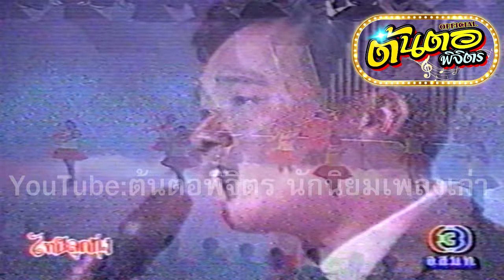ลูกจ้างอย่างเรา ดุสิต ดุริยะศักดิ์ (แสดงสด ทไวไลท์โชว์)